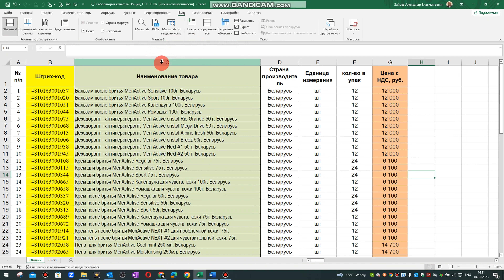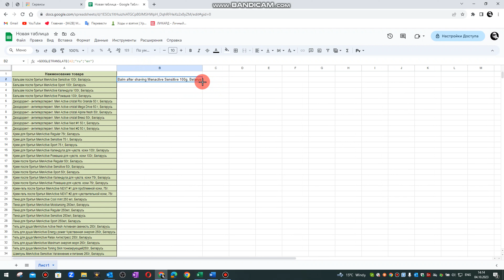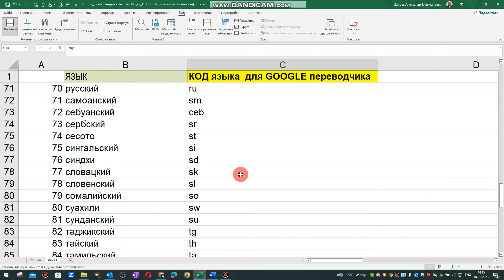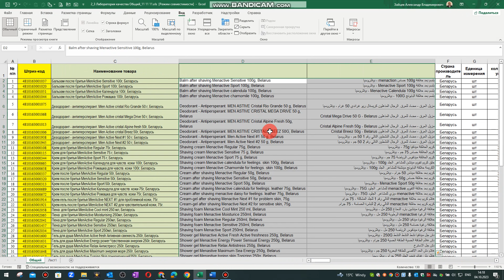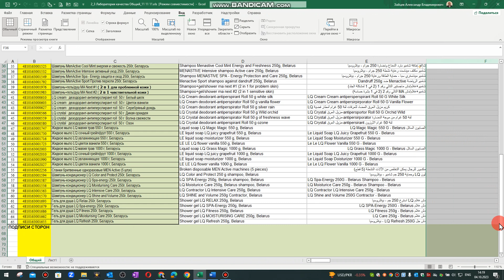Как перевести документ Excel с помощью GoogleTranslate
Telegram В данном видео я расскажу вам о том, как использовать функцию Google Translate в таблицах Google для перевода прайс-листа дистрибутора перед экспортом продукции в другой иностранный регион.
Google Таблицы предоставляют удобный способ перевода текста с помощью функции GOOGLETRANSLATE.
Ссылка для скачивания КОДОВ языка:
Надеюсь, это видео было полезным для вас. Спасибо за внимание!
За подробной информацией - обращайтесь:
Александр